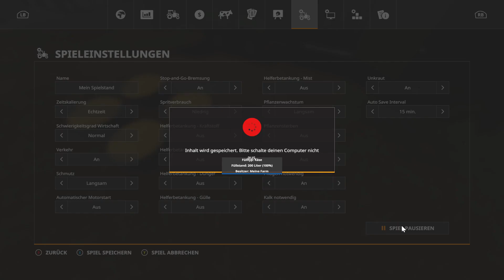LS 19 TVTOF LU Sachsenbauer #44 Die ersten Käselaibe sind da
The Valley The Old Farm
Dies ist eine fiktive europäische Karte mit über 90 Feldern. Egal ob das Ernten von Pflanzen, das Züchten von Tieren oder das Holzfällen es gibt eine große Auswahl an Aufgaben die zu erledigen sind. Ein uralter Bauernhof braucht einen neuen Besitzer, wirst du die Aufgabe übernehmen?